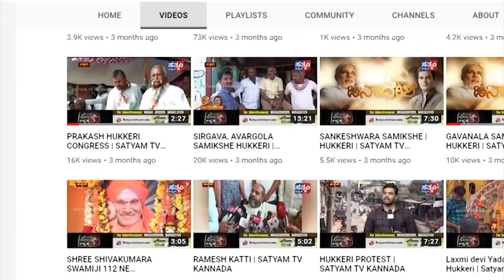INDI- ಇಂಡಿ ಜನ ಬಹಳ ಮುಗ್ಧರು-ಎಸ್ ಪಿ ಆನಂದ್ ಕುಮಾರ್.||SATYAM TV KANNADA